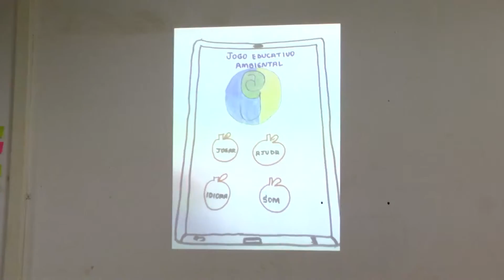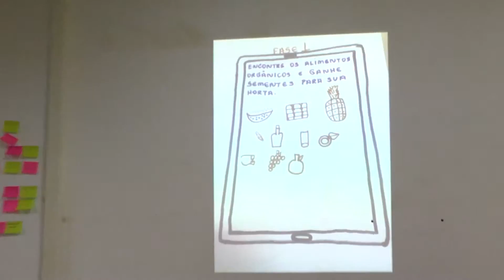Beiradão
Neste ano o Projeto Saúde e Alegria e a Fundação Telefônica Brasil inovaram e promoveram o Beiradão de Oportunidades reunindo jovens que são de comunidades ribeirinhas, mas que residem na cidade de Santarém. É durante o encontro que ocorre a pré-inscrição para o curso Jovens Empreendedores do Tapajós.
Mas você sabe o que é o Beiradão?  Assista o vídeo e veja como foi o Beiradão com os jovens da cidade.